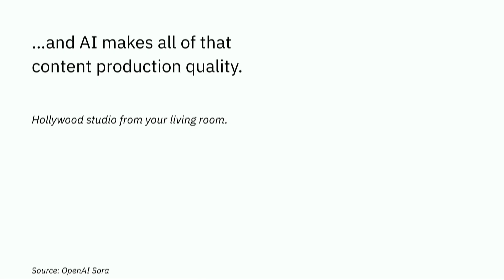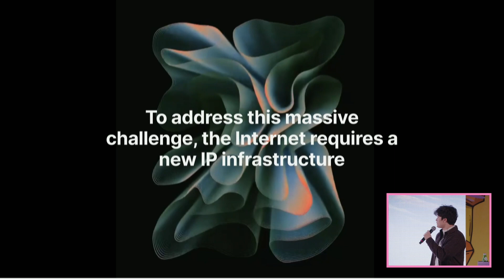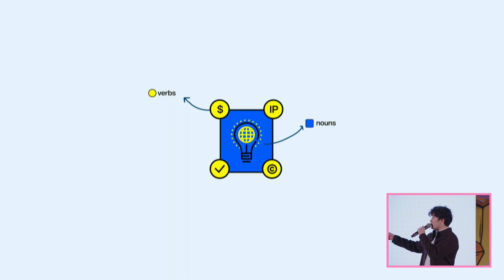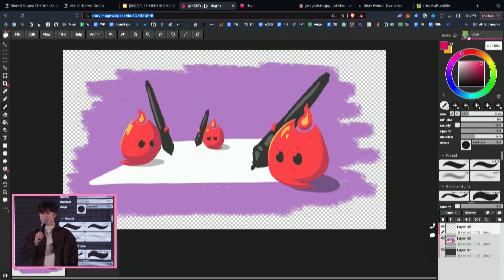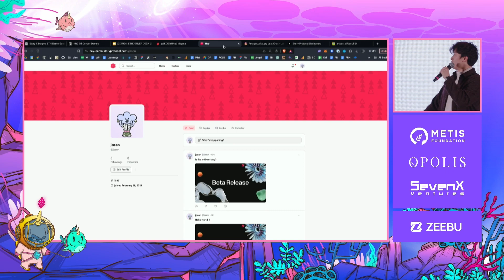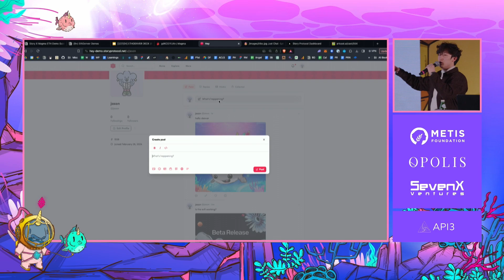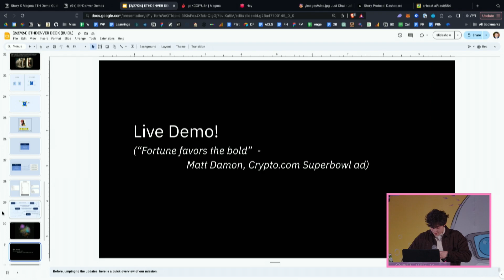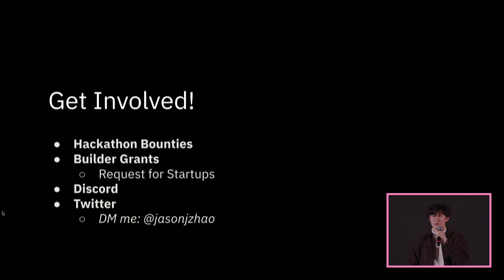Programmable IP: Ushering in the Onchain Renaissance | Jason Zhao - Story Protocol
From ancient campfire tales to today's Hollywood IP monopolies, technology sparks creativity. In an AI-driven era, can blockchain's provable scarcity redefine storytelling and protect IP? Explore how the blockchain validates creative works in an era of superabundant AI-generated content.